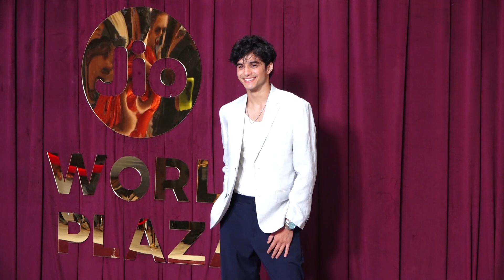Kriti Sanon, Gauri Khan, Shanaya Kapoor, Kajol & Others At The Launch Of Manish Malhotra New Store